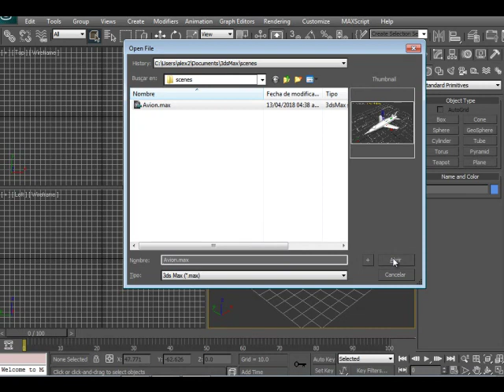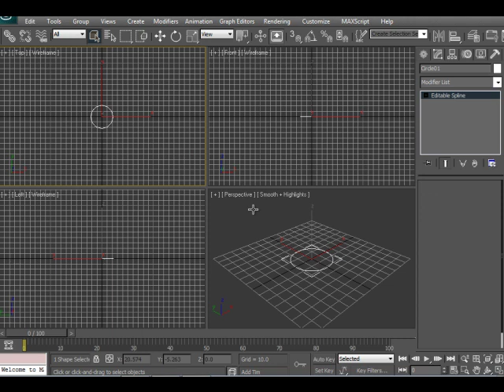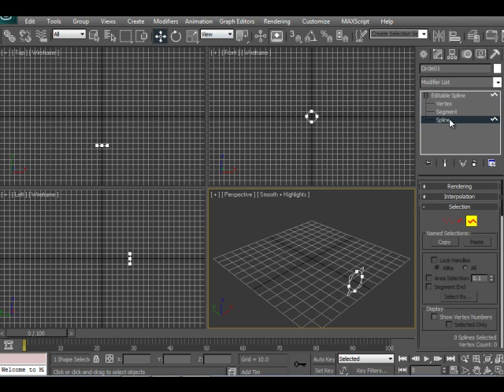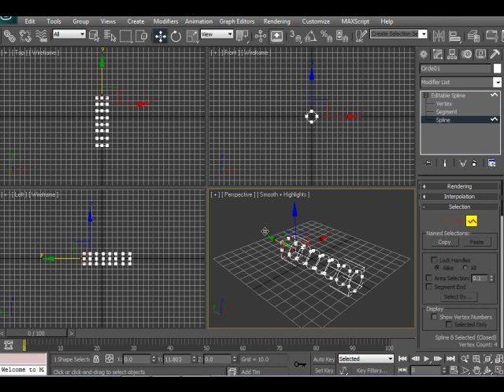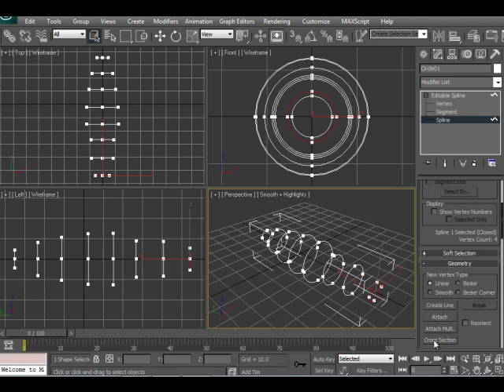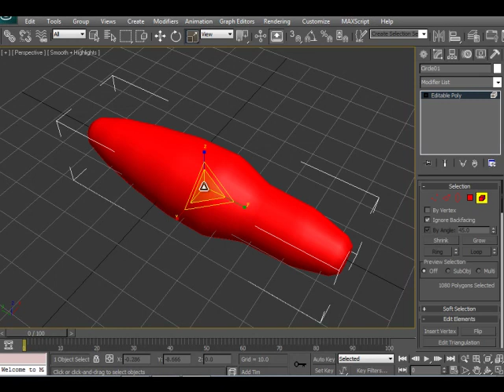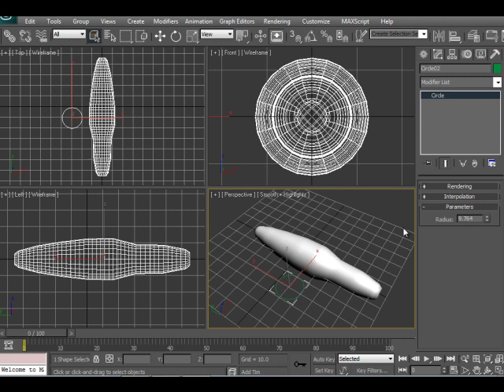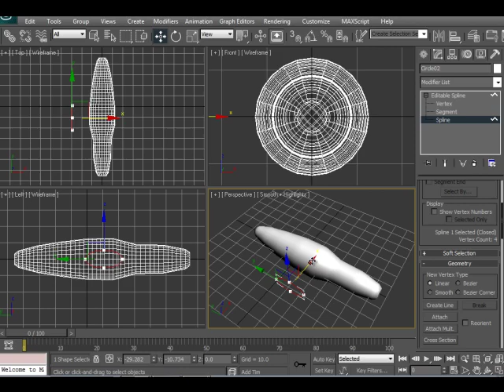3ds Max: Modelado De Un Avión (Parte # 1)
En este bonito video tutorial te enseño a modelar un avión utilizando SPLINES.

Bye bye.